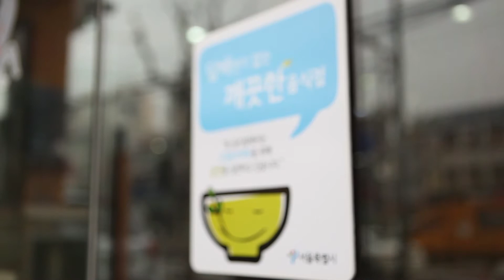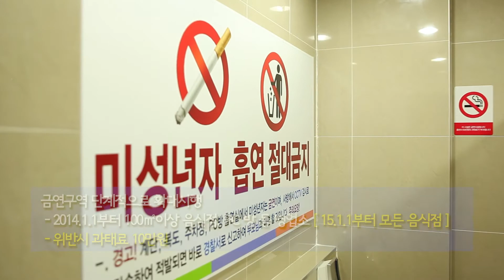지금 나의 간접흡연은 몇 분이나 될까?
금연에 대한 전 국민적인 관심과 정부와 자치단체의 노력속에 점차 흡연자들의 자리가 줄어들 전망이다.
최근 조사에 따르면 서울시민들의 간접흡연 경험률은 90.8%로 2009년92.4%에 비해 1.6%p 감소했고,
하루 평균 13분 정도 간접흡연에 노출되는 것으로 나타났다.

서울시 지역사회건강조사 결과를 보면, 서울시 만19세 이상 성인 2012년 흡연율은 22.2%(남자 41.6%, 여자 3.7%)로 2008년 24.2% 이후 꾸준히 감소하는 추세이다.

연령별로는 30대에서 29.1%로 가장 높았으며, 연령이 증가할수록 현재흡연율은 전반적으로 낮아지고 있다.

최근 흡연율이 낮은 지역은 강서구, 영등포구, 동작구, 서초구, 강남구, 노원구 등이었으며, 남자 현재 흡연율이 낮은 지역은 양천구, 영등포구, 서초구, 강남구, 노원구 등이었다.

-중략-